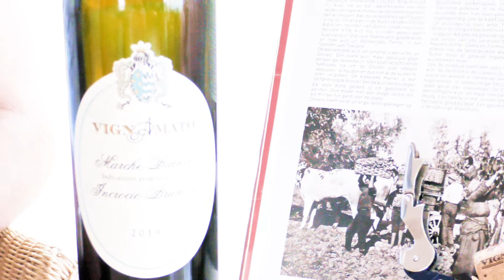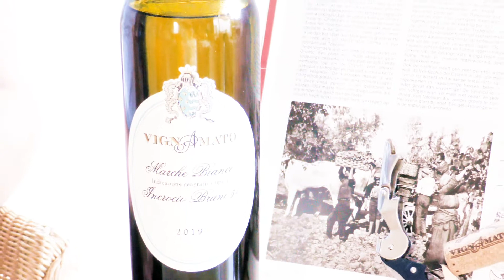Je présente un vin de ma cave 02 05 2020: Versus, IGT Marche, Az. Agr. Vignamato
Jour 34 est réservé à un vin italien d'un cépage fort original et presque inconnu, le Versus 100% Incrocio Bruni 54, IGT Marche, Az. Agr. Vignamato (+/- 12 €)